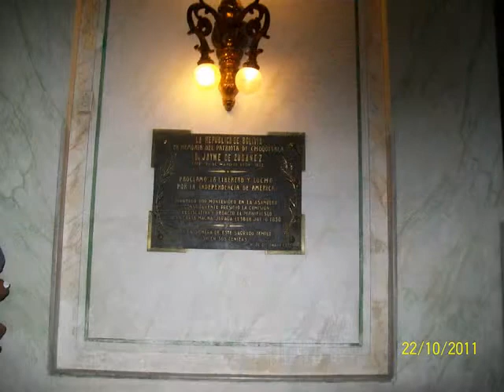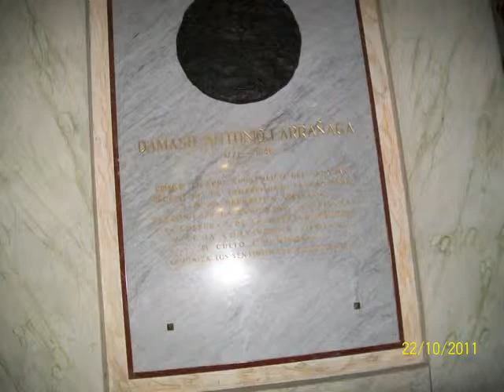Catedral Metropolitana de Montevideo